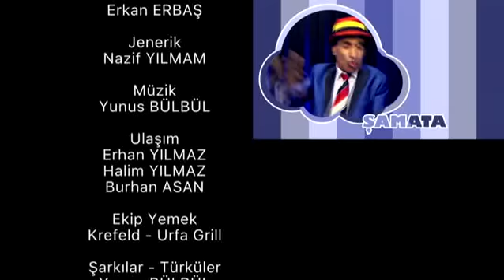AVRUPA YOLCULARI 15 BÖLÜM KEBAPHAUSE